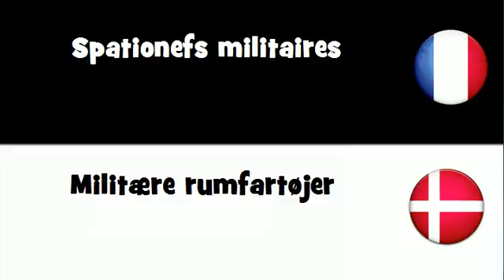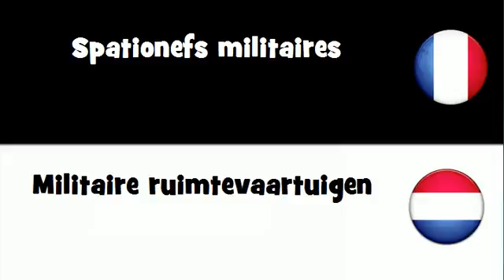Traduction en 20 langues # Spationefs militaires